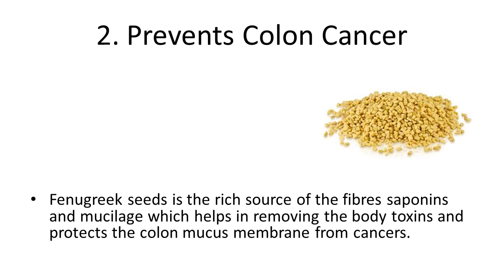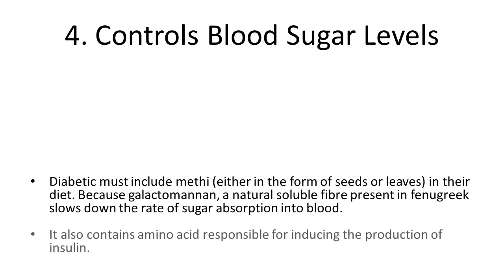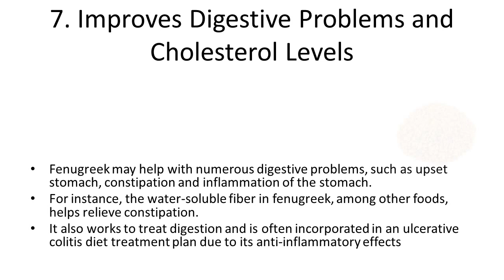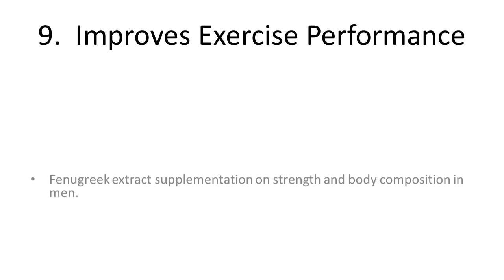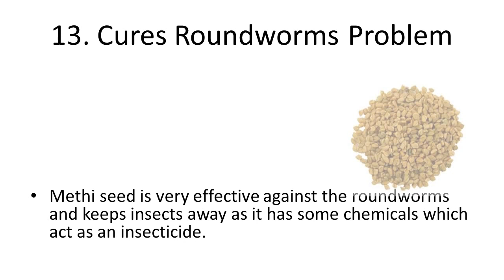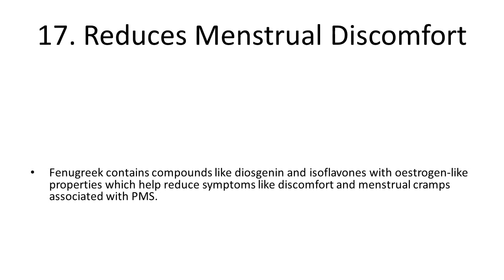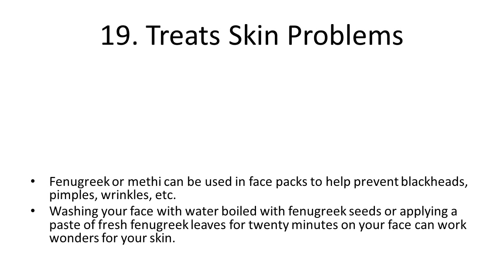Top 10 Health Benefits and Advantages of Eating Fenugreek Seeds | Best Health Benefits of Methi